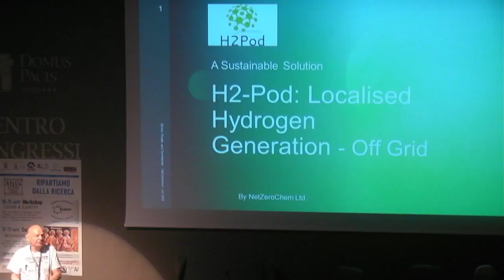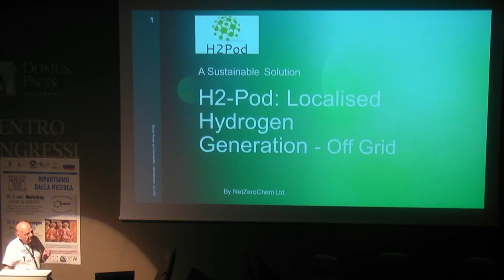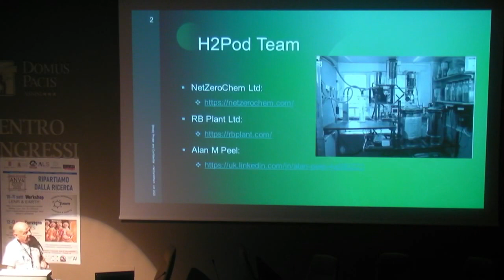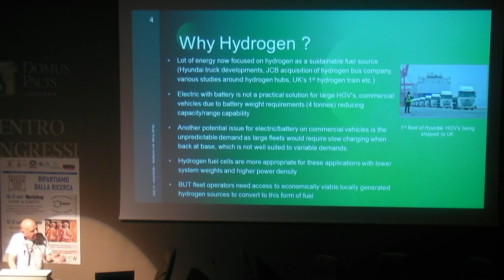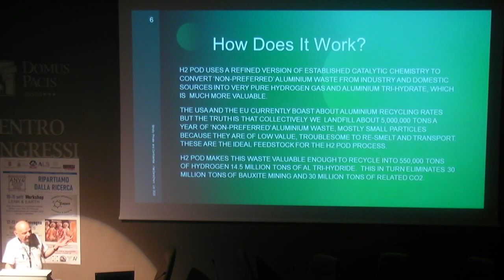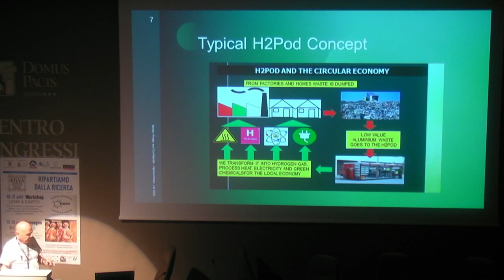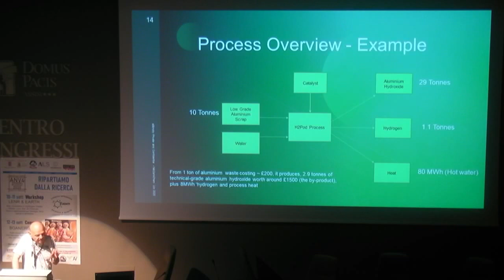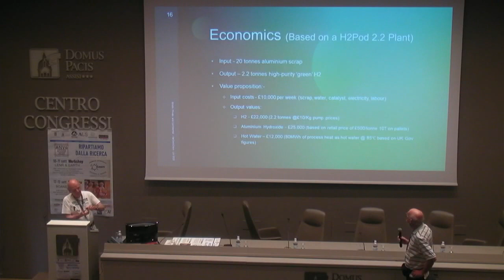Anv4ws31 Smith H2POD Localizede Hydrogenum generation